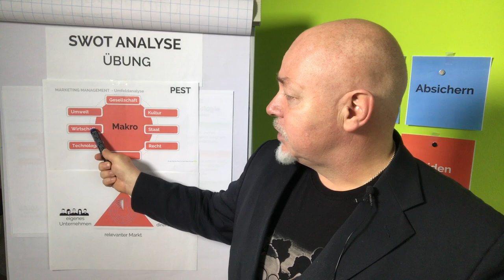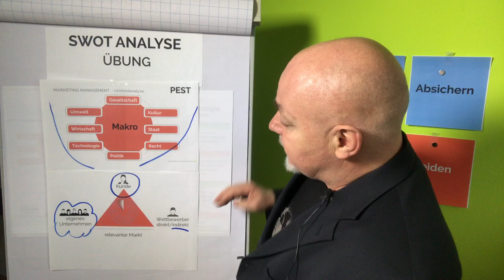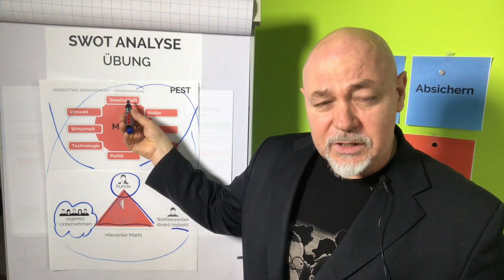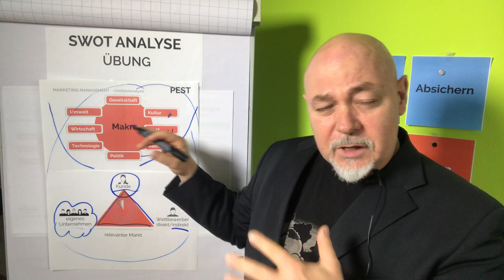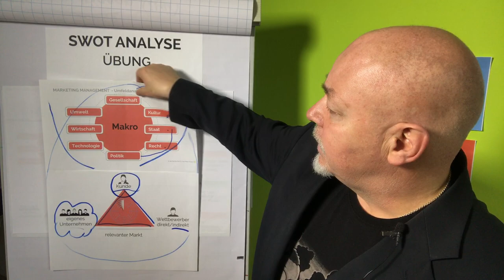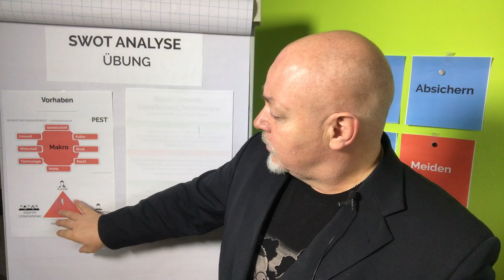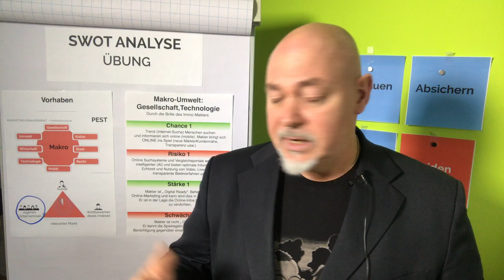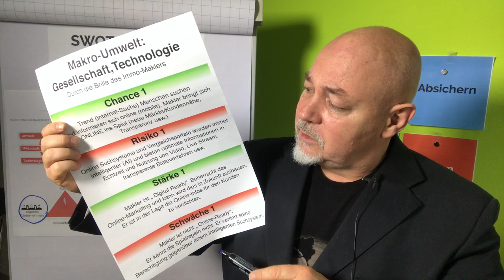how to make swot analysis Part 1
In diese kleinen Anleitung how to make a SWOT Analysis zeige ich euch, wie ich bei einer SWOT Analyse vorgehe. Dazu habe ich das Beispiel SWOT für Immobilienmakler gemacht. Dazu gibt es 2 kleine Videos. Das hier und dann ein weiteres, dass den SWOT Optionen-generator zeigt. Noch Fragen, meldet euch einfach.